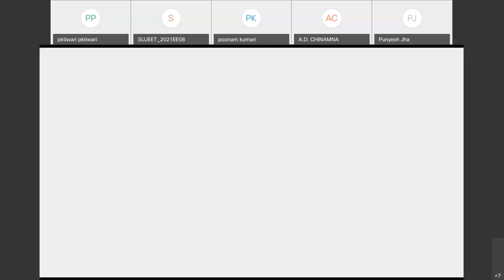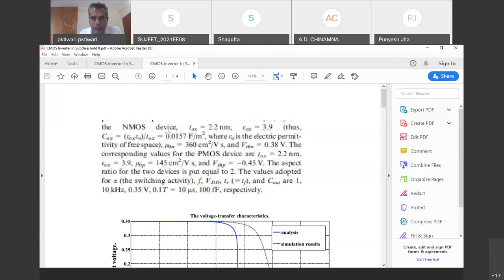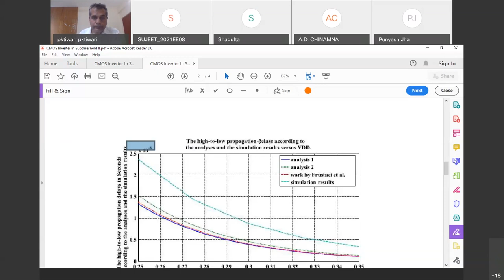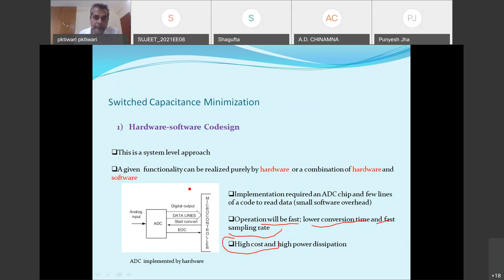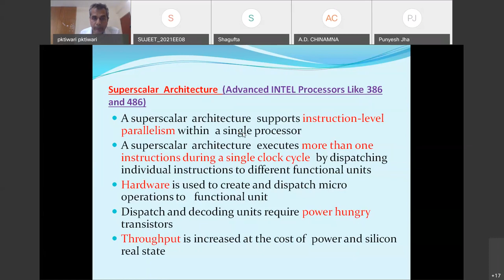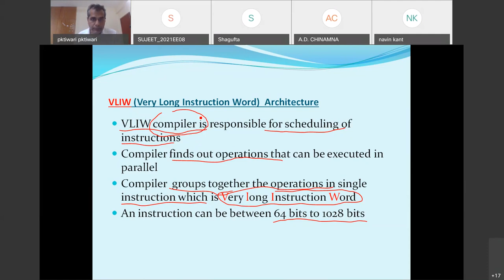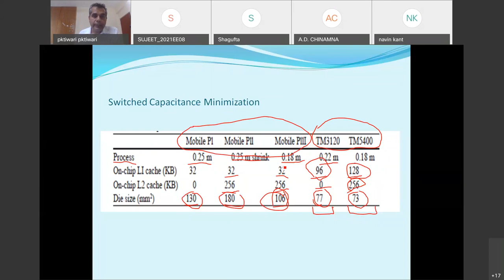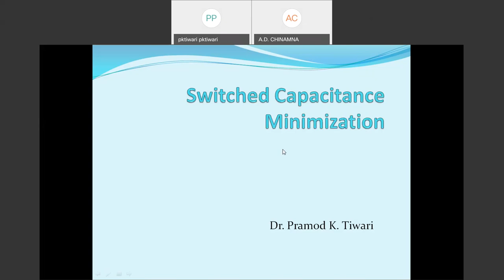Basic Electronics (Dr. Pramod K. Tiwari, ECE, NIT Rourkela)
Switched Capacitance Minimization